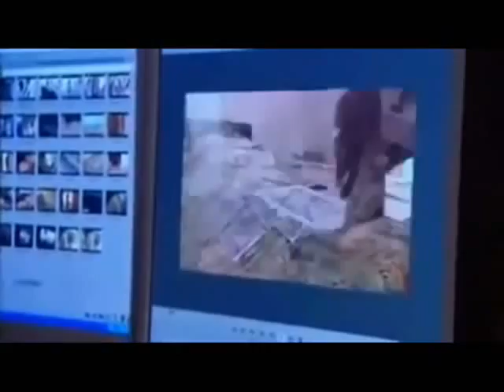Kate McCann interviewed by Jon Corner August 2007